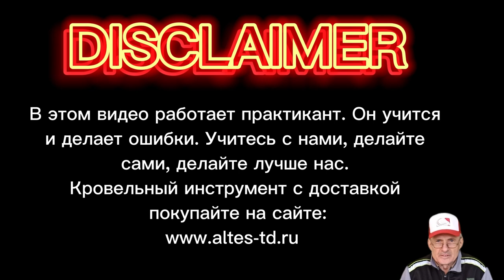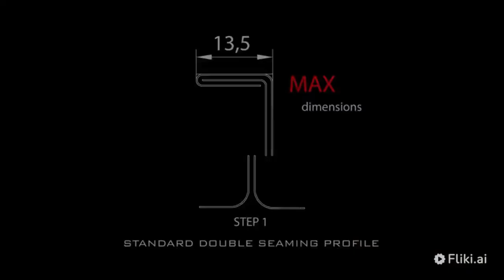✅КРОВЕЛЬНЫЙ ИНСТРУМЕНТ КУПИТЬ